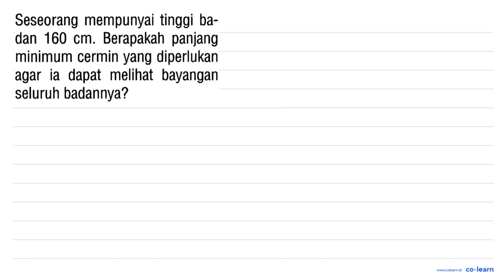Seseorang mempunyai tinggi ba- dan 160 cm. Berapakah panjang minimum cermin yang diperlukan agar ...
Seseorang mempunyai tinggi ba- dan 160 cm. Berapakah panjang minimum cermin yang diperlukan agar ia dapat melihat   bayangan seluruh badannya?

Topik atau Materi: Cermin Datar - Cahaya - Optik - Fisika Kelas 8 SMP - K-13

Sumber Soal: Semesta Fenomena Fisika Kelas 8, K-13, BP, 2015 , Tiga Serangkai

00:00 : Bedah Soal
01:00 : Konsep, rumus dan pengertian Cermin Datar
01:18 : Langkah penyelesaian soal
03:45 : Jawaban akhir
04:15 : Penutup